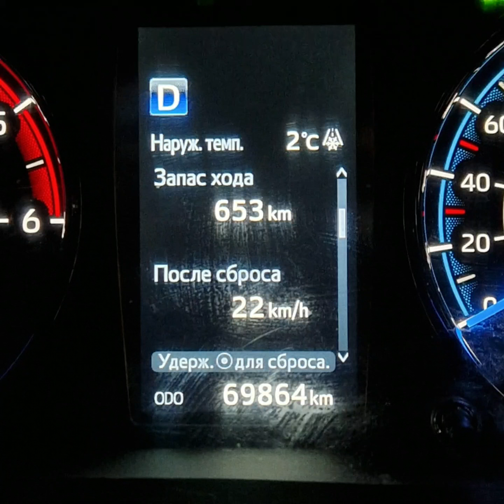10 Октября 2022г.